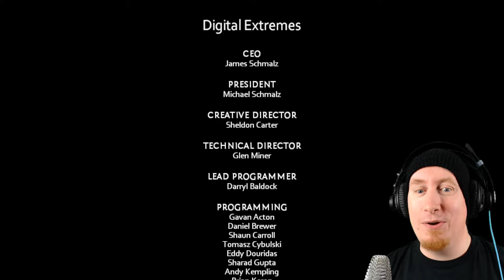SISTA AVSNITTET [The Darkness II #11]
Sista avsnittet! Där var ett slut efter slutet, ett mäktigt slut!